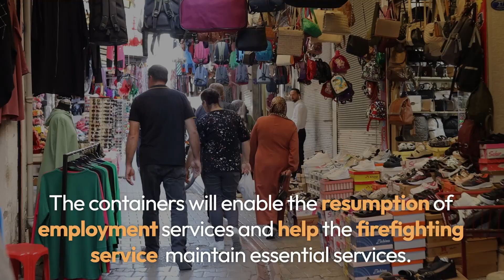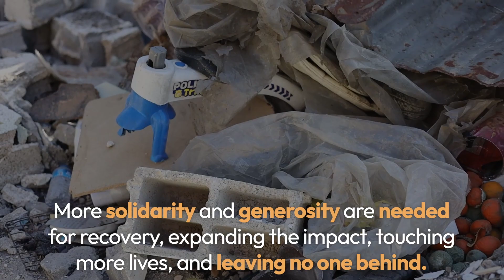100 Days After the Türkiye Earthquakes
Today marks the 100th day since the devastating earthquakes hit 11 provinces across southern Türkiye, causing immense loss of life, displacing millions, and destroying countless buildings. UNDP has been working with all its strength for the past 100 days to provide much-needed support to government agencies, municipalities, and local NGOs in the hardest-hit provinces. We are helping to restore social services, enhance living conditions for displaced families, start community employment initiatives to provide basic income for people who have lost their livelihoods, and protect cultural heritage landmarks. More international solidarity and generosity are needed, for recovery, expanding the impact, touching more lives, and leaving no one behind.